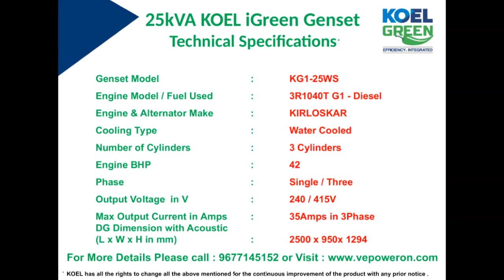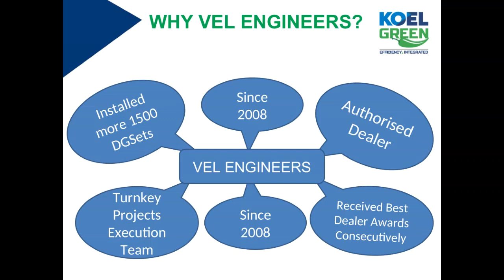25kVA Kirloskar Generators Dealers in Chennai. KOEL Generator Manufacturers.Generator companies.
25kVA, KOEL GREEN GENSET incorporating Kirloskar Water Cooled Diesel Engine, Kirloskar Green alternator, 3 Phase, 415 Volts, 0.8 PF, Standard Control Panel CPCB II approved Acoustic Enclosure, Battery & Diesel Tank with 3R1040TG1 Diesel Engine. Best suitable genset for Industrial, Residential & Commercial Complex.KOEL Green, KOELiGreen, Kirloskar KOEL DG Set, # Generator Set, # Diesel Generator, Generator Price, # Best Generator

Its all new KOEL iGreen Diesel Genset from Kirloskar Oil Engines Limited(KOEL), Pune. KOEL Green is the India's No : 1 Genset brand from Kirloskar Group. This Video is all about 25kVA KOEL iGreen Genset

KOEL Green offers AMF Panel as standard features in this product
KOEL Green Offers Remote Monitoring as the standard feature in this Products,
KOEL Green Offers unmatchable iGreen Features in this projects.
KOEL has widest service network across the Country.
Kirloskar Oil Engine Limited, is located in Pune & the genset products are offered as KOEL Green Products.
Kirloskar Green is now KOEL Green
All the Gensets are as per CPCB II Norms.
Offers super silent gensets.
This genset is best suitable for petrol bunk, hospitals, clinics, Offices, Residences, Houses, Villas & Much More.